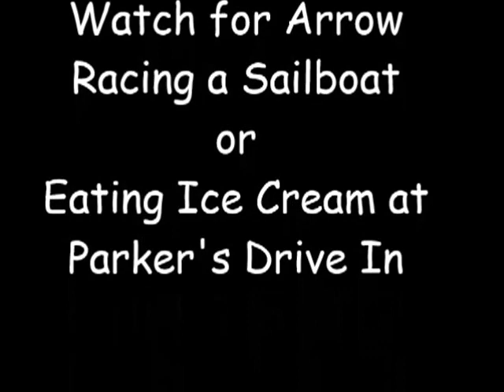Arrow the cat goes boating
My cat Arrow and I go sailing and anchor for the night.